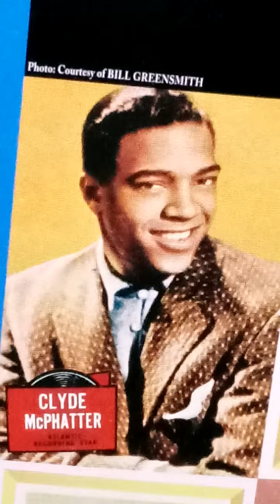❤️CLYDE McPHATTER♥️🌟"The Treasure of Love"🌟clydemcphatter soul music🌟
A timeless and classic recording by the late great Clyde Mcphatter .